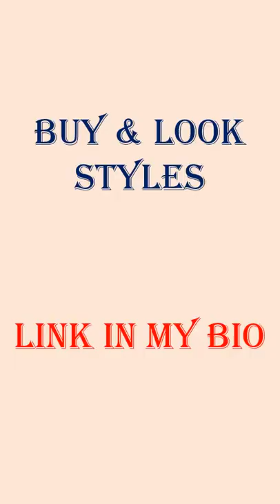10 Different Types Of Handbags For Women Look Styles with Bags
10 Different Types Of Handbags For Women | Look Styles with Bags
In this short video we have mentioned "Different Types of Hand Bags for Women".
Must Buy & Look Stylesss..
fantosy Women's Shoulder Bag

Sling Bag

Satchel Bag

Quilted Handbag

Miniaudiere bag

Hobo Bag

Beach Bag